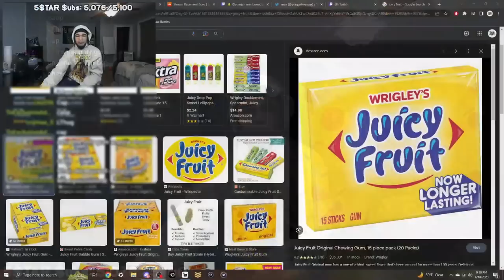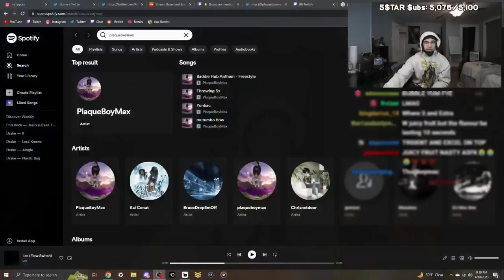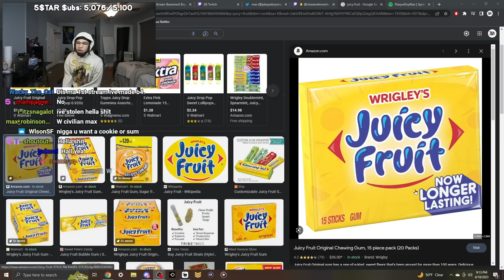Plaqueboymax Used To Be A THUG..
twitch *plaqueboymax*